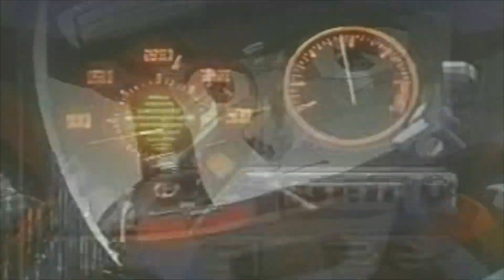AMV: Candles with Bubblegum Crisis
So this is the other anime music video I made in college.  I was REALLY into the Dirty Vegas first album back in college. I was really eager to produce something too that was an AMV and this is the second AMV I ever made in AVID.

The song is Candles. The Anime is Bubblegum Crisis released by AnimEigo.